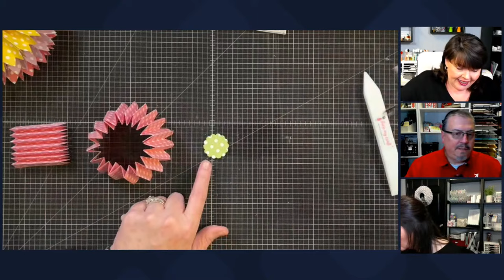Will these pass for flowers? Let's hope cause I am making a BUNCH!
Rosettes turned flowers, I think it will work!

~~Products ~~

*Here is our Weekly Video Schedule:
-Monday 6:00 pm CST | Maymay Recorded Tutorial
-Tuesday 2 pm CST | The Tuesdays at Two Show (live)
-Thursday 6:00 pm CST |The Crafter Show (live)
-Thursday 6:30 pmCST The Crafter After Show (live)
-Saturdays 6:00pm CST | Maymay Recorded Tutorial

Maymay Made It
1616 7th Street N
Clanton, AL 35045